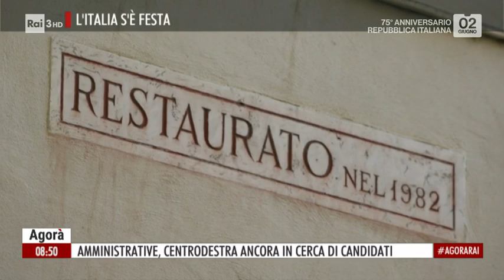Politikom - Agorà 02/06/2021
- Niente, ancora nessuno che possa o voglia fare il Sindaco. E se qualcuno forse ci sarebbe, trovare l'accordo tra le forze del centro destra sembra sempre più difficile. Così, ieri sera, i leader della coalizione sono tornati a riunirsi per cercare di individuare un candidato almeno per le due grandi città che tra qualche mese dovranno rieleggere il sindaco: Roma e Milano. Ma se fino a qualche giorno fa il cerchio doveva quadra-re tra FI, Lega e FDI, con l'aggiunta di Noi per l'Italia (Lupi) e UDC (Cesa) a complicare il quadro delle alleanze, ma soprattutto delle relazioni interne a Forza Italia, arriva "Coraggio Italia" la nuova formazione guidata dal Presidente Ligure Giovanni Toti e dal Sindaco di Venezia Luigi Brugnaro, nata da una costola del partito di Berlusconi. Intanto, tra il serio e il faceto, Giorgia Meloni rilancia Enrico Michetti, amministrativista e opinionista radiofonico dalle discutibili posizioni negazioniste, come "Mr Wolf", colui che "risolve i problemi dei sindaci". E a giudicare dalle scie di sangue che il personaggio cult del celebre film di Tarantino si trovava impegnato a ripulire, la battaglia si annuncia seria... Tommaso Giuntella